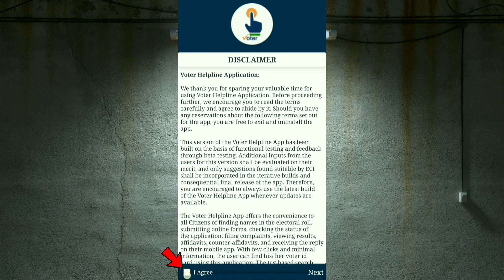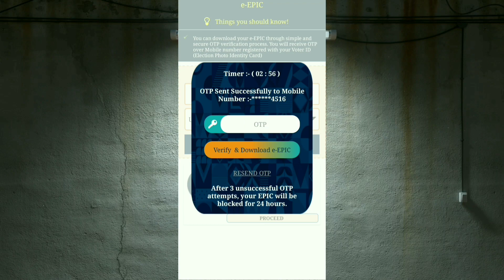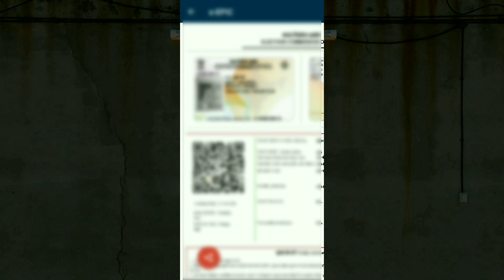Voter id card download kaise kare - new voter id card download 2023- नया वाला वोटर कार्ड डाउनलोड करे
पहले एक वीडियो मे हम बता चुके है . कि वोटर कार्ड कैसे बनाया खुदे से आज इस वर्ष वीडियो में जानेगी की नया वाला वोटर कार्ड डाउनलोड करे 2023

PAN card Kaise banaenge By My Pawan Dilip.
Voter card download kaise kare Pawan Dilip.
Voter id card download kaise kare 2023 Guru.
voter ID card kaise download kiya Jata Hai Naya wala 2023 By My Pawan Dilip.
naya voter ID card download kaise karen San 2023 में.
voter ID card banane ke bad voter ID card download kaise karenge complete video.
naya voter ID card Kaise banaenge aur use download kaise karenge by My Pawan Dilip.
voter id card by My Pawan Dilip
voter id download Pawan dilip
voter id apply by My Pawan Dilip
voter id correction
voter id kaise banaye
voter id download kaise kare
voter id number
voter id aadhar link
voter id app
voter id card download online tamil
voter id card online apply telugu
voter id card online apply kannada
voter id card me mobile number link kaise kare
part1 Mein Ham aapko Bata chuke hain ki naya wala voter ID card kaise banaya Jaega aur aaj Ham part2 mein aapko bataenge ki voter ID card Ko download kaise karen.

my Pawan Dilip voter ID card download kaise karen.
2023 Mein voter ID card download kaise karen My Pawan Dilip.
voter ID card download kaise By Pawan dilip
voter ID card Kaise banaen Pawan my Dilip all video.
PAN card kaise banaya jata hai Pawan Dilip.
PAN card Kaise banaenge Ham usse pahle Kai sari video upload kar chuke hain jakar naya PAN card banaa sakte hain Khud Se Hi Ghar Baithe CSC के.
anguthi wala PAN card Kaise बनाएंगे.